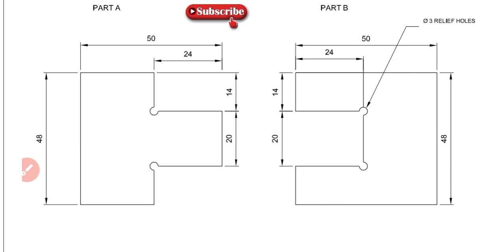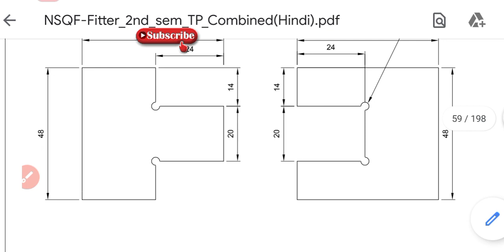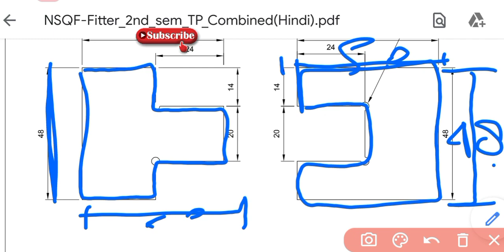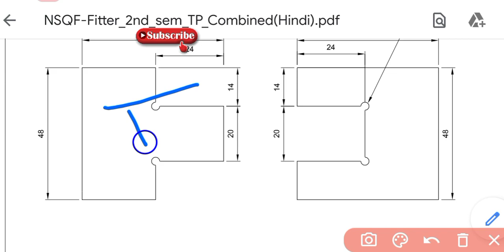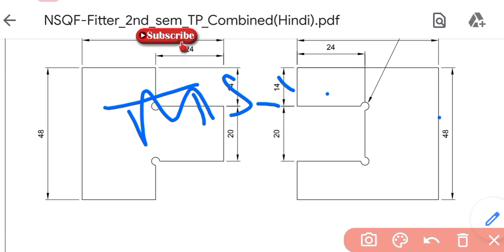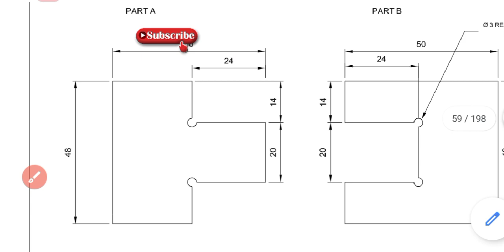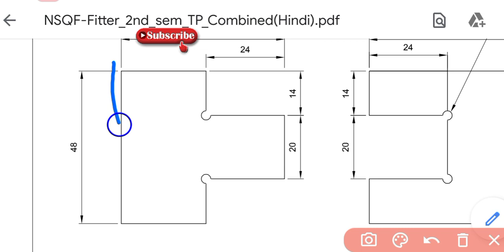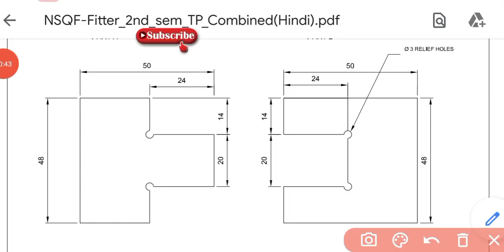DRDO Ceptam-10 Technician-A Skill-Test कैसे करें तैयारी || Skill Test कैसा होता है | Practical class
👉 DRDO Ceptam-10 Technician-A Welder skill Test video link